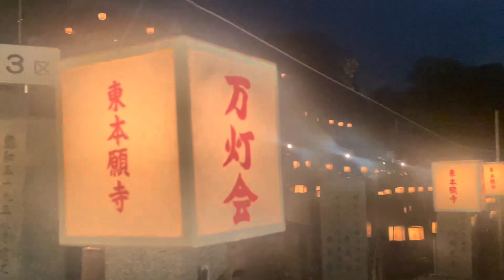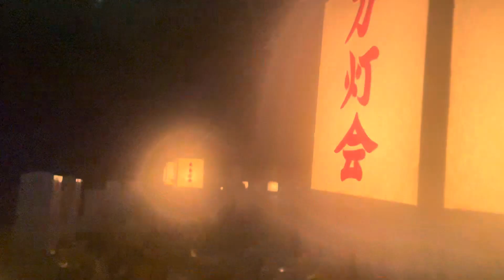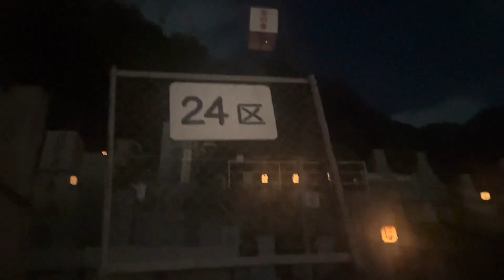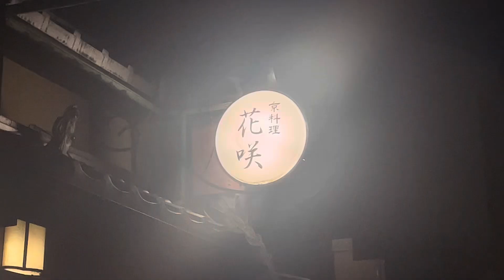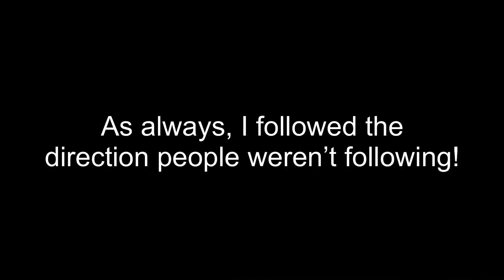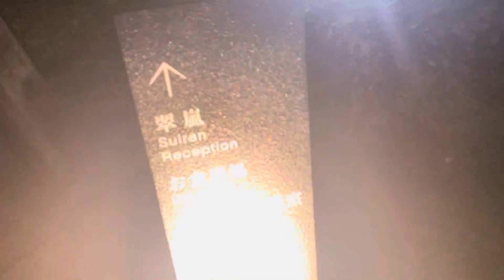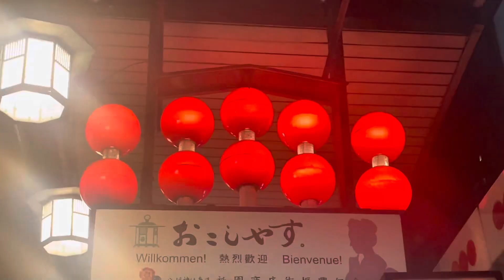Exploring: Festival of The Dead in Japan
Japan has a rich culture. Let's unearth the truth about the Festival Of The Dead AKA Obon Matsuri and face the harsh truth of Japanese Death festivals, together, by exploring it in first hand via vlog!

Keyphrases:
Japan
Kyoto
Obon Matsuri
Kyoto Arashiyama
The Harsh Reality of the Festival of The Dead
Festival of The Dead
Before you visit Japan
Japanese Death Festival
お盆祭り
京都
嵐山
Fatal Frame
Project Zero

Say something nice to a stranger right now!